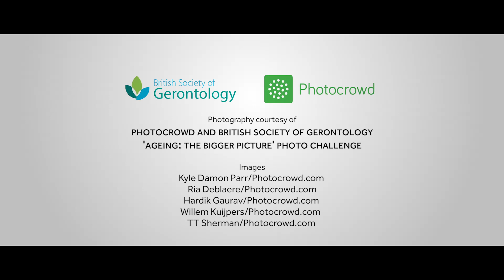Debora Price introduces MICRA (SUBTITLED)